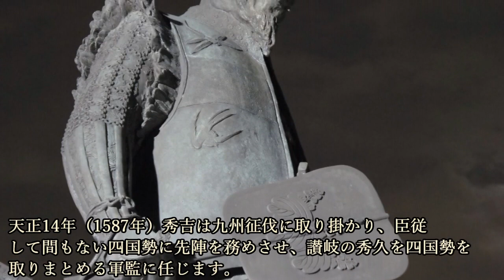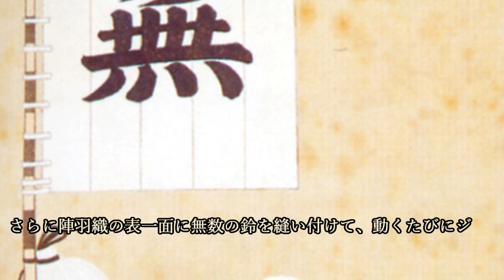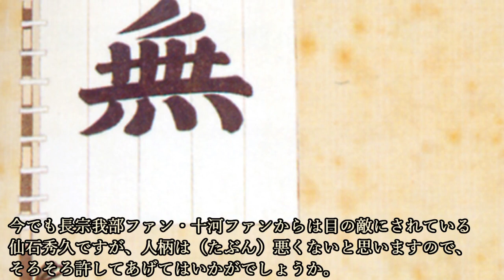仙石秀久 ～三英傑に仕えたジェットコースター武将・『無』から返り咲いた男～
仙石秀久 ～三英傑に仕えたジェットコースター武将・『無』から返り咲いた男～について紹介しています。

～画像～

～音源～